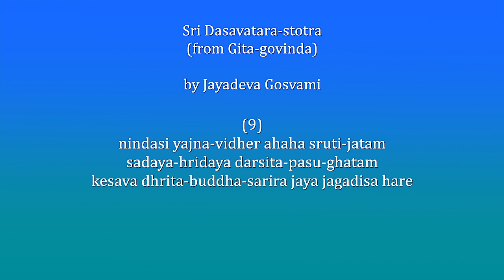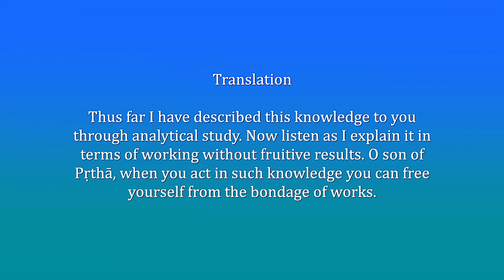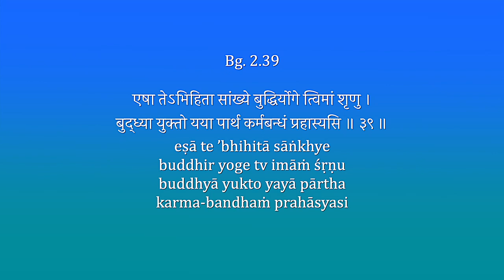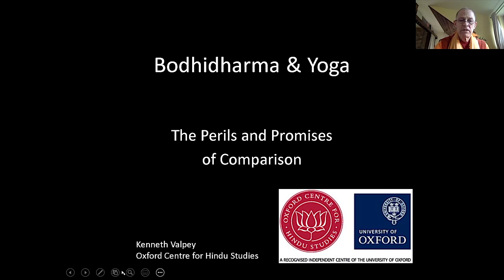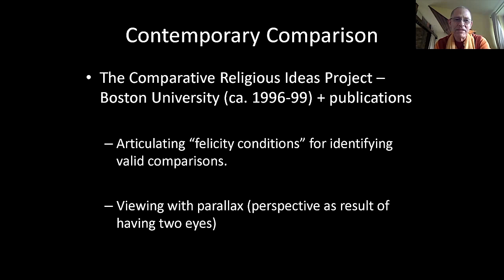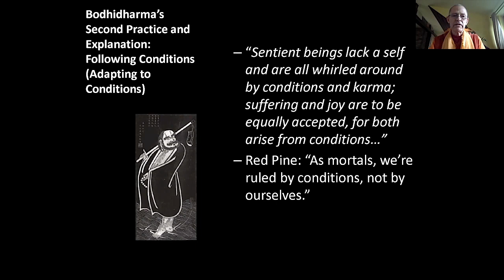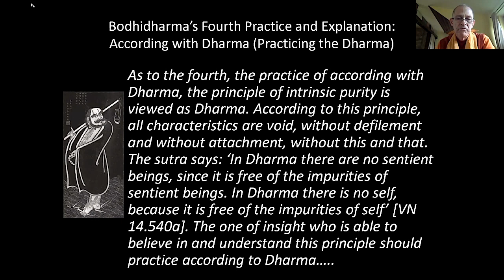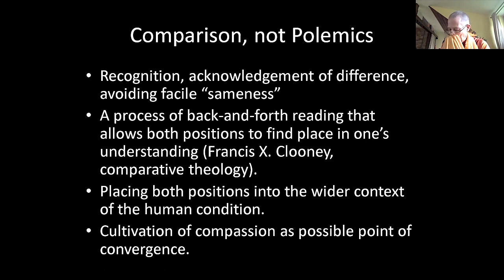Churning the Bhagavatam - Dashavatara 9 - Buddha - The Monk's Podcast 117 with Krishna Kshetra M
Summary 1:49:31
Krishna Kshetra Swami – teacher, writer, and traveller – is a disciple of His Divine Grace A. C. Bhaktivedanta Swami Prabhupada, Founder-Acharya of the International Society for Krishna Consciousness (ISKCON).

He has served as a missionary, temple priest (pujari), and counselor for bhakti-yoga practitioners from the time of his formal initiation in 1972. From 1972 to 1976 he was based in Germany, the Netherlands, and Denmark; then he began to participate in Vaishnava missionary activities in central Europe. Almost every year, from 1978 to 1995 he visited India on pilgrimage.

In 1995, as coordinator of a research group, he compiled and published Pancaratra-pradipa (in 2 volumes), a manual for Caitanya Vaishnava temple worship. He also served ISKCON’s GBC as the minister for Deity worship from then until 2005.

In 2004, after eight years of university study (resuming his interrupted studies from 1972), he received a Ph.D. degree from the University of Oxford (St. Cross College), for his dissertation on Caitanya Vaishnava image worship, now available from Routledge Publishers as Attending Krsna’s Image: Caitanya Vaisnava Murti-seva as Devotional Truth (2006), as a book in the Routledge Hindu Studies Series.

Krishna Kshetra Swami is now a Research Fellow of the Oxford Centre for Hindu Studies. He also teaches at Bhaktivedanta College, Radhadesh, since 2002. He recently taught survey courses in Indian religions and Asian religions in the Religion Department at the University of Florida, Gainesville. Beginning in September 2007, he began teaching at Chinese University of Hong Kong — courses in Indian religion and culture. After a full year of teaching, he then continued to teach one semester per year for the next four years. Since then, he has been giving lectures at several universities in the People’s Republic of China.

Amidst academic work he also travels extensively, teaching about spiritual life, as comprehended in the Vaishnava devotional (bhakti) tradition coming from Sri Caitanya.

These are the countries in which he has studied, taught, counseled, and participated in spiritual community-building: